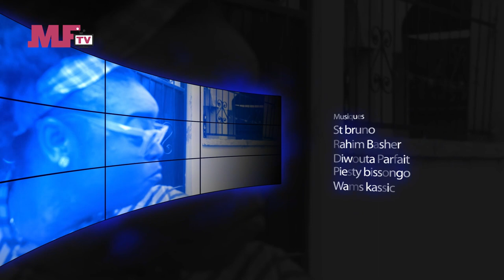CAFETERIA MAMA CHOCO SO2 - EP23 : L'UNIVERS D'AKAMBA